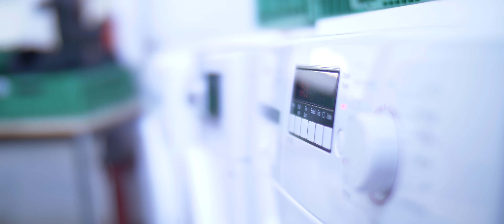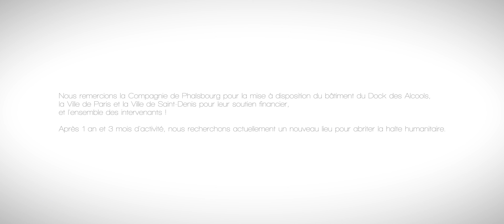Halte Humanitaire de la Fondation Armée du Salut | Paris | France | version courte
La Halte Humanitaire de la Fondation de l'Armée du Salut accueille 7 jours sur 7 entre 100 et 400 personnes, depuis le 28 mai 2019. Elle est située dans la ville de Saint-Denis, à proximité de la porte de la Chapelle. Une grande partie des personnes accueillies vit dans les campements de fortune au nord parisien. Au sein de cette Halte humanitaire, Dans cette Halte humanitaire, ouverte tous les jours, les migrants peuvent bénéficier de douches, de laveries, de cours de français, d’une aide juridique, sociale et de soins infirmiers gratuits. Pour la Journée mondiale des réfugiés, découvrez la Halte de l'intérieur et rencontrez celles et ceux qui vont vivre ce lieu. Un film de Jérémie Cohen.